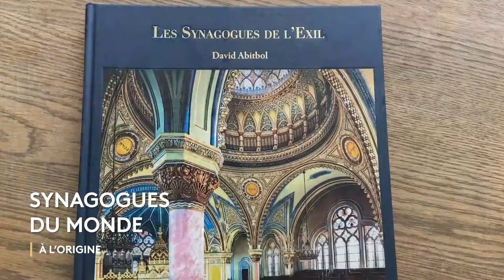SYNAGOGUES DU MONDE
La synagogue est un lieu de rassemblement, Beth Knesset, la maison de l’assemblée en hébreu.
Les communautés juives à travers le monde ont édifié leurs synagogues, leurs lieux de rassemblement. Parfois intimistes, parfois grandioses, d’autres fois sobres, elles reflètent toutes l’histoire de ces communautés, leur attachement à leur foi et leur imprégnation des cultures ambiantes.
Aujourd’hui, beaucoup sont désertées, les juifs alentours ayant été exterminés pendant la Shoah.

David Abitbol, photographe, a parcouru ces synagogues de l’exil pour leur montrer toute leur splendeur à travers un superbe livre de photos.

A l’Origine 23 janvier 2022 de 9h15 à 9H30 sur France 2 « Synagogues du monde »
• Steve Suissa : réalisateur et producteur
• Présentateur : Steve Suissa
• Invité : David Abitbol, photographe